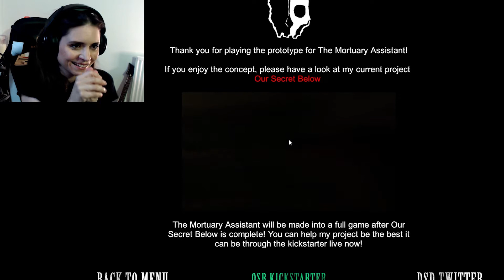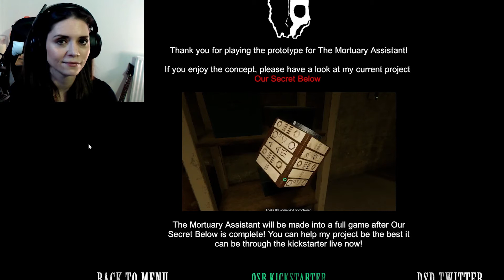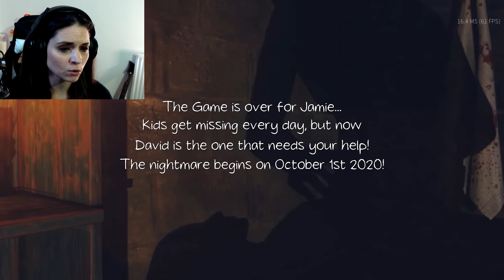2 SCARY GAMES #3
It's time for more 2 SCARY Games! Today I am working as a Mortuary Assistant before trying not to be someone's toy!